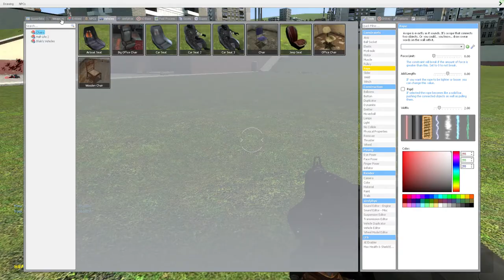Helluva Boss vs shotgun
It is what the title says so